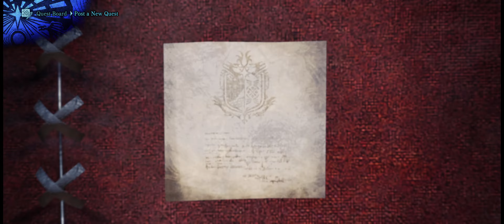Monster Hunter World | Seething Bazelgeuse | Great Sword | #57 | 5900X | RX6800XT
0:00 - Slay a Velkhana / Master Rank 4 assigned quests
48:28 - Investigate Elder's Recess
53:16 - Hunt a Seething Bazelgeuse
1:28:48 - Hunt an Azure Rathalos / Master Rank 4 assigned quests
1:54:08 - Hunt a Banbaro / Master Rank 1 assigned quests